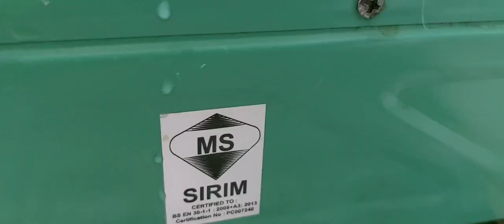Rebus Buah Melawi(Taro)Dan Sebiji Buah Durian Untuk Minum Petang